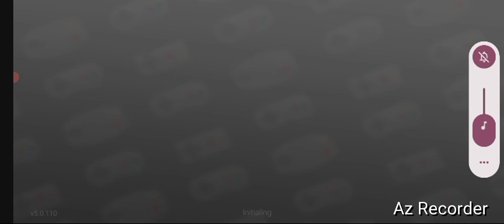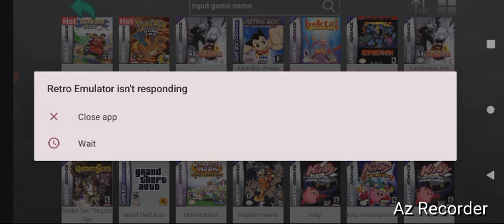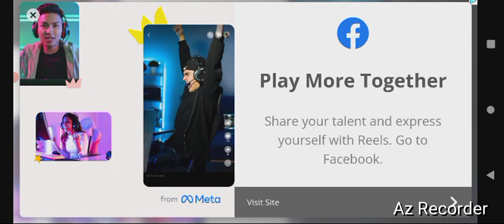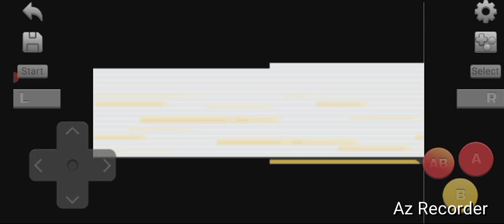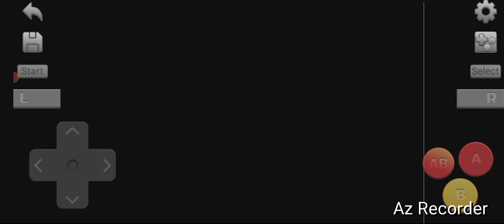Nintendo OF America, "R.Hideout & Celadon Gym- Erika!" By GordonHai (^_^) !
'Games that I play.. is for the Viewers to be cured and happier!' Truly Yours, GordonHai (^_^) ! ! ! ! P.S. I hope you all Like it (^_^) TY ! ! ! And tell me guys why I am the one that is Clicking the Like Buttons for my videos and such.. Why can't you be my Consumers? ! (^~)^) Tell me ! ! !
I am very Happy, I got my Rainbow Badge- My 4th Badge from Erika (^_^) I hope you all feel the same Joy as I do.. Thanks!- Truly Yours, GordonHai ! ! !